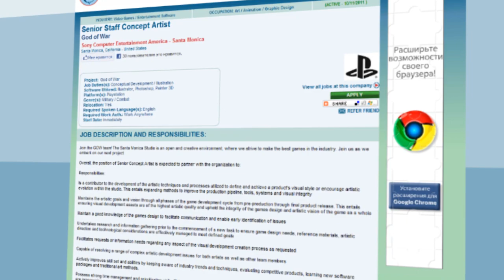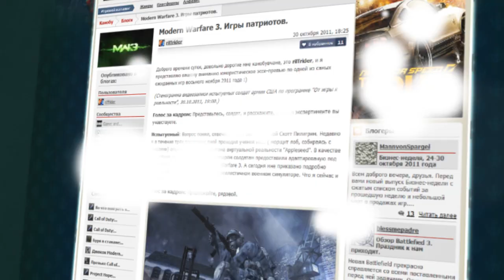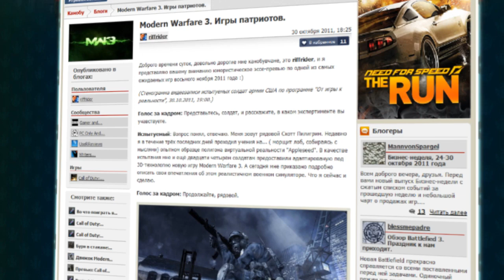Канобу-вести (01.11.2011)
Здравствуйте, дорогие зрители! Сквозь грохот взрывов и свист пуль доносятся интересные вести с полей. Издательство Electronic Arts рассказало о первой неделе продаж Battlefield 3.

Смотрите в этом выпуске:

God of War: новое восстание.

Playdead: из Лимба с любовью.

Resident Evil Chronicles: мертвецкие замашки.

Памятная дата.